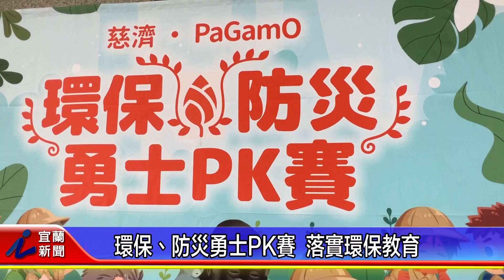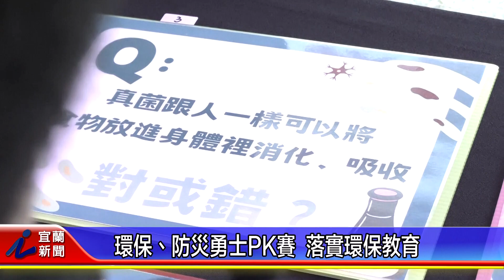環保、防災勇士PK賽 落實環保教育